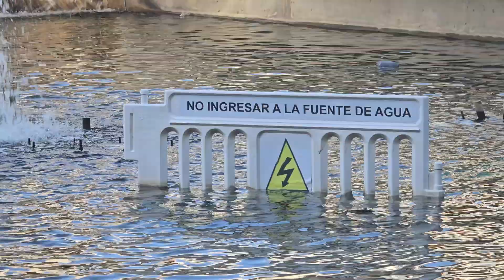LaDocta El Buen Pastor paseos de Córdoba Centro Dom 9 junio 2024